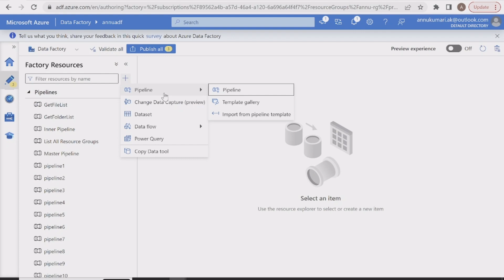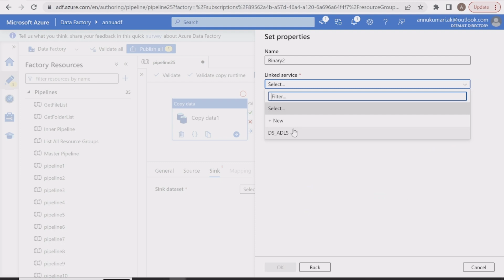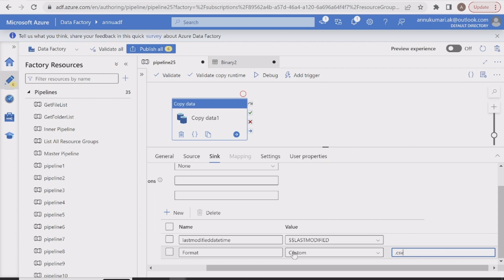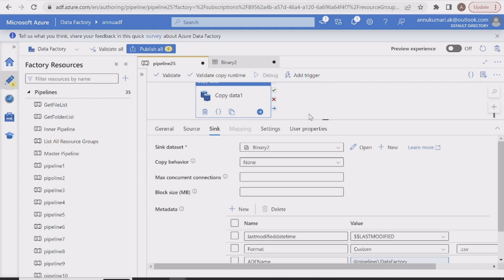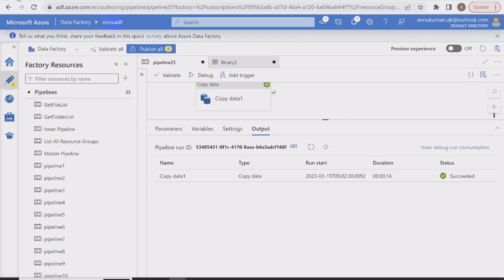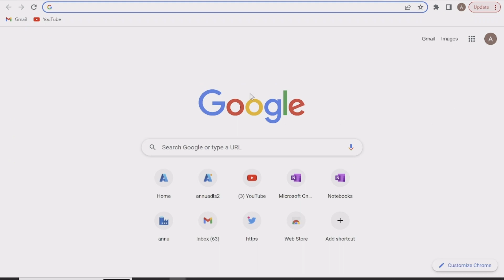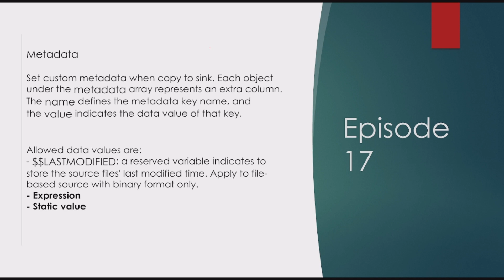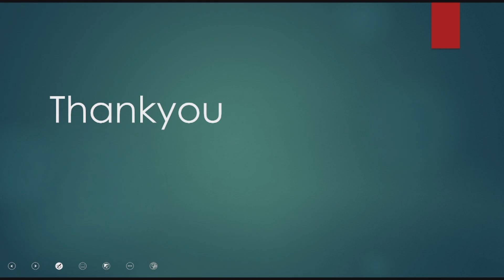17. Set Custom Metadata using Copy Activity in ADF pipeline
In this video, we learnt how to set custom metadata using copy activity in ADF pipeline